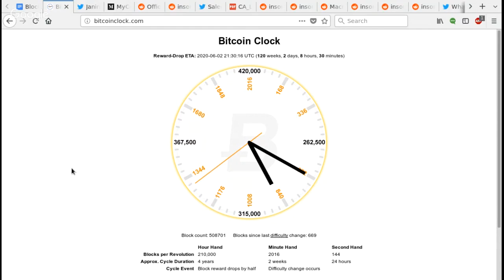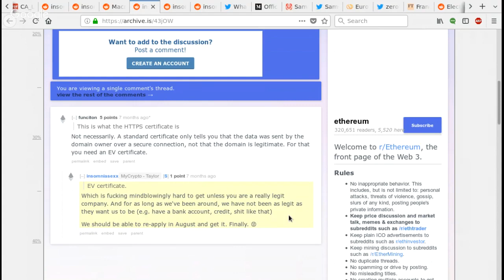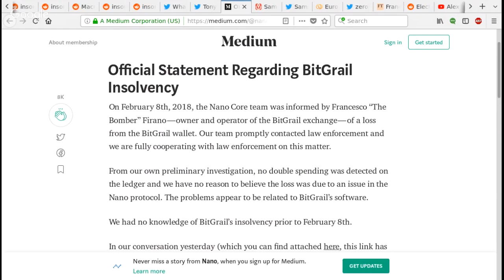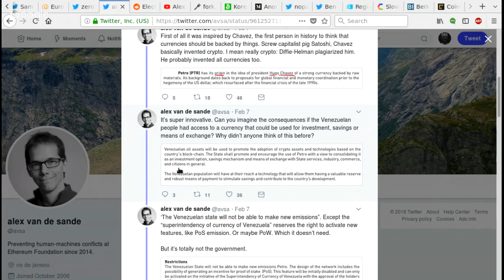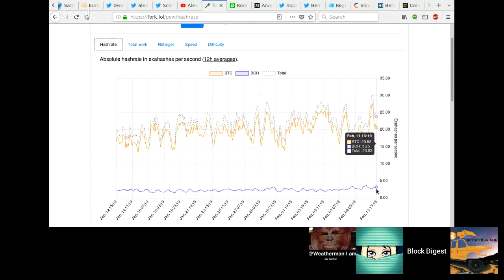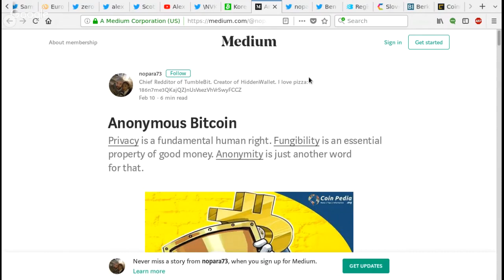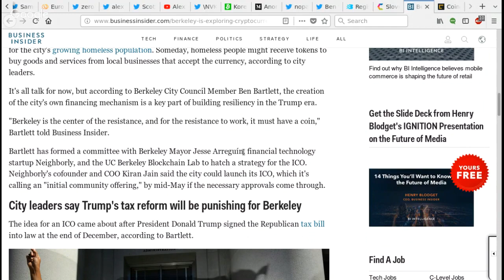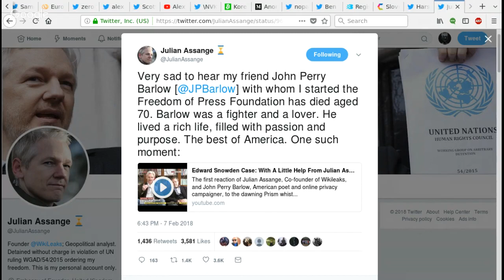Block Digest #79 - The Fall of Megatron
Welcome to episode #79 of Block Digest! (Sunday, February 11th 2018)

ECB President Admits European Banks May Be Taking Positions in Bitcoin

Government Mining Malware!

Berkeley California Considers ICO To Depend Less on Federal Funding